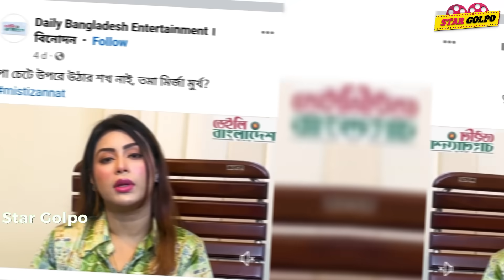Misty Jannat র কাছে ১০ কোটি ক্ষতিপুরণ দাবী করলো Toma Mirza !